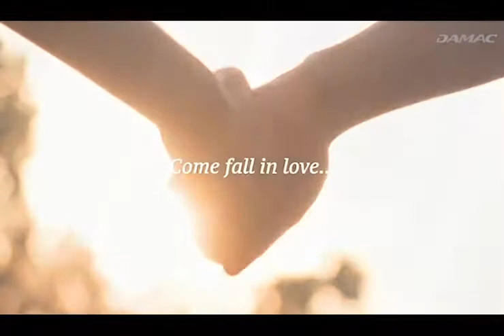DAMAC: Amora at Golf Verde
Luxury high-rise living with spectacular views

AED 321,000
STARTING PRICE
Luxury High-Rise Dubailand Houses For Sale With Spectacular Views
Golf Verde bursts to life in Dubailand, where luxury apartments are surrounded by beautiful landscapes and world-class amenities. Next door lies the award-winning international golf community, AKOYA, set around the Trump World Golf Club Dubai by Tiger Woods Design. An international school, park, shopping mall and easy access to the centre of Dubai complete the interplay between seclusion and accessibility!   Amora is a collection of luxury apartments for sale in Dubailand offering sophisticated urban lifestyles within the midst of a landscaped retreat. Your apartment is designed with love, with room for you and your family. A hundred little touches in this mix of studios, and one- and two-bedroom apartments make life easier, better and more rewarding. Outside, a resort-style swimming pool, mall, international school and lush green space are just some of the reasons to buy an apartment in Dubailand and love life at Amora.